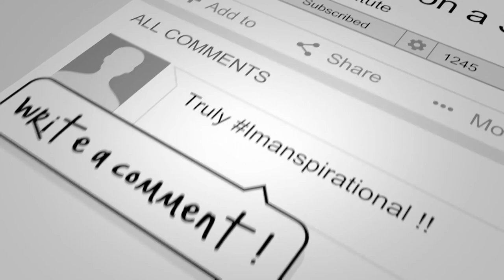The Most Merciful | Shaykh Mufti Saiful Islam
Feature Talk by Shaykh Mufti Saiful Islam at the Monthly Spiritual Gathering & Zikr Majlis. It was held at JKN Institute on Friday 24th September 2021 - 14th Safar 1443.